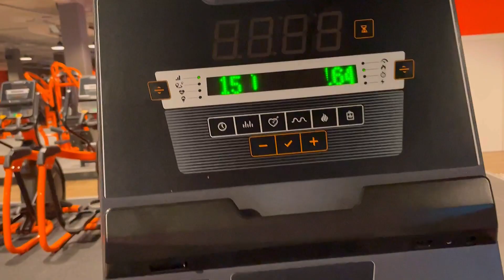24h dans la routine perde te poids 💪🏾🍽️ -10kg en 1 mois ✨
Lien séance de sport

Séance que je fais actuellement ( perte de poids en 2 semaine )

Application manger

JOW

LEGGING DE SPORT SHEIN

4 pièces Legging de sport taille haute

-15% dès 29 EUR d'achat
-20% dès 69 EUR d'achat

E Clear Chunky Heeled Ankle Strap Sandals 11050200

PARTHEA Hanky Hem Zipper Back Mesh Cami Top 11237721
Lace Up Backless Mermaid Hem Sequin Cami Prom Dress 11947285
SHEIN SXY-F One Shoulder Crop Top & Ruched Pencil Skirt 11648120
SHEIN MOD-F Figure Graphic Drawstring Ruched Ruffle Hem Mesh Cami Dress 12929112
SHEIN BAE-F Solid Backless Bodycon Dress 3338820
Women Fluffy Decor Stiletto Heeled Mule Sandals, Glamorous Party Heeled Sandals 12722005
Floral Lace Underwire Garter Lingerie Set & 1pair Stocking Without Robe 12469988
Fuzzy Cuff Belted Mesh Sleep Robe Without Lingerie 11757963